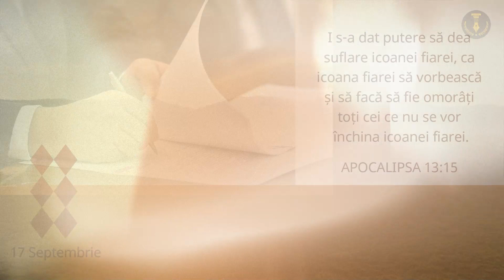Darea decretului de moarte | Devoțional - 17 Septembrie | Maranata, Domnul Vine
„I s-a dat putere să dea suflare icoanei fiarei, ca icoana fiarei să vorbească și să facă să fie omorâți toți cei ce nu se vor închina icoanei fiarei.” Apocalipsa 13:15

Text: Devoțional zilnic - Maranata, Domnul Vine!
Interpretare Audio: Daniel Anghel